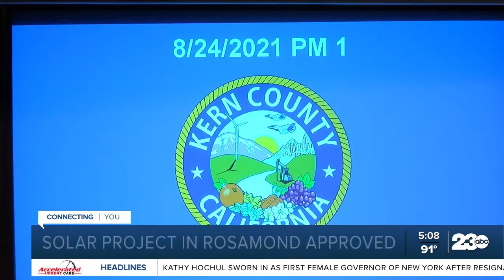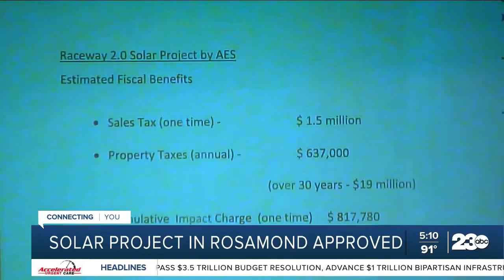Solar project in Rosamond approved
The Kern County Board of Supervisors approved the Raceway 2.0 solar project in Rosamond, which has been a process a few years in the making.